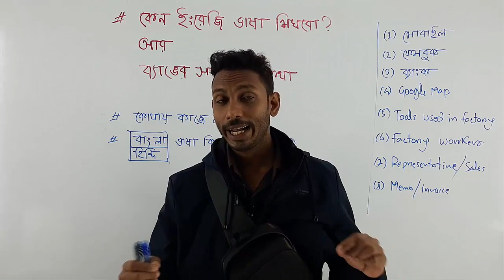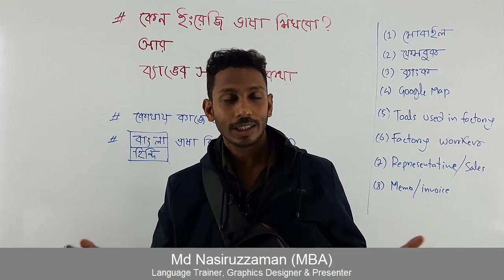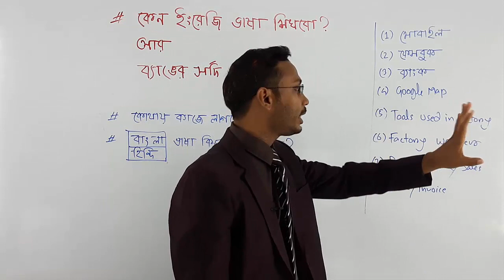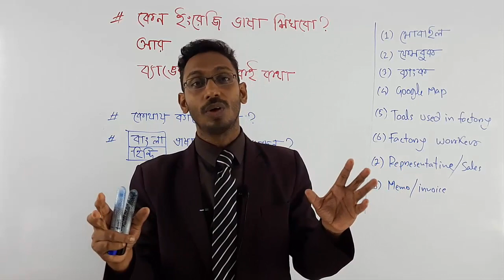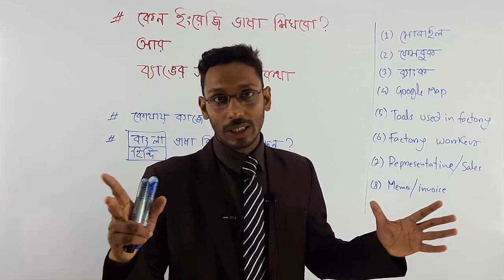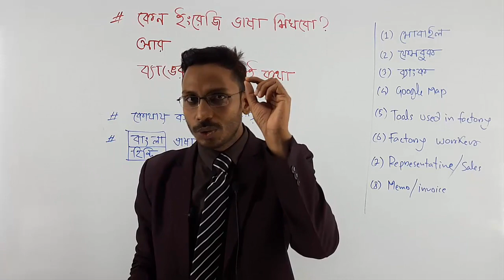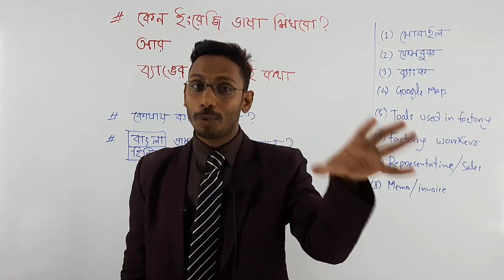Importance of Learning Engish Language || Wherever You Go, You Need to Learn English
Process of Learning Language || How We Learned Bengali or English Languaged to Learn English

ইংরেজি ছোট বয়স থেকেই শিখা জরুরী, কারন বড় হয়ে তো তখন চাকুরীর পিছনে ছুটাছুটি করবেন, সময় পাবেন না ।ফলে হাটঁতে ও দৌড়াতে হোঁচট খেতে হবে।
English Speaking
Academic Grammar (5 to hon's class)
Phonetics/Accent
Presentation/Viva/Public Speaking
IELTS/Writing
BCS & Primary Exam Grammar
Graphics/Web Design
Visit
নিমতলা, চাঁপাইনবাবগঞ্জ